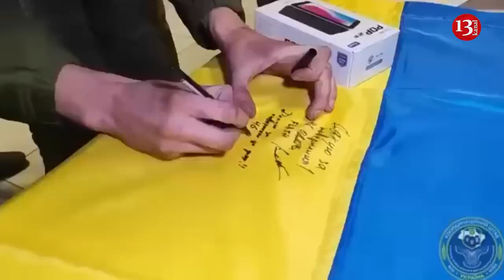Ukraine released 130 soldiers from captivity - footages of exchange of prisoners